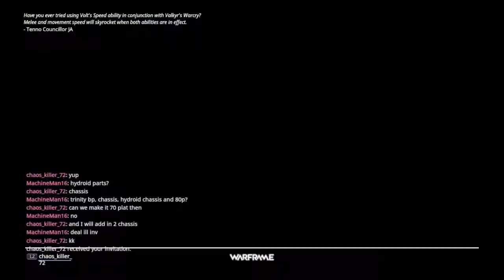Warframe Trading Pros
Trading Nova Prime Chassis for 2 Vaulted Prime Parts & New Prime Warframe Part with Platinum. Learn how to trade